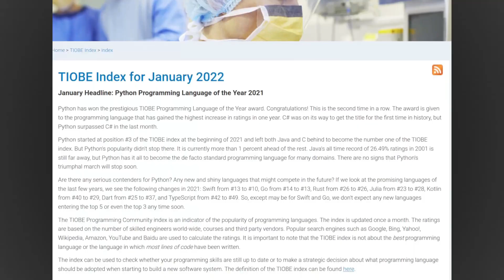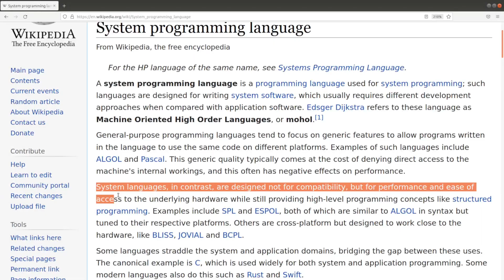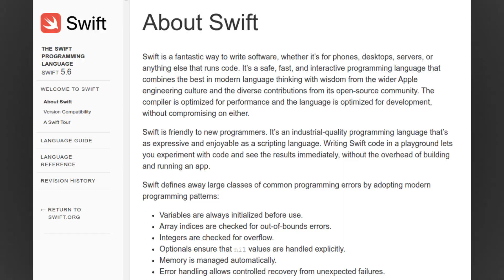[Mike's Advice] The Five Programming [Languages/Paradigms/Styles] You Should Explore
►Lesson Description: In this video I provide a few thoughts on which programming language you should learn. You will quickly observe that the specific language actually does not matter--the important part is using the right tool for the right job. Often you'll want to identify the right 'paradigm' to solve the problem in. That said, I'll toss a few programming languages that I think are useful to learn, or at least have been useful to me in my career so far.

- Scripting languages (Python, Ruby, Lua, Bash, etc.) for example offer a quick way to prototype (whether to sketch out an idea, or perhaps to use to your advantage by shipping software more quickly).
- Systems languages (C, C++, DLang, Rust, Go, Zig, Swift, etc.) offer the ability to access different layers of the hardware, or otherwise focus on optimizations.
- Web languages (HTML/CSS,) offer the ability to layout information that internet browsers can interpret and execute. And you'll often need a frontend language (e.g. JavaScript) and a backend language (of which you can use almost anything) to complete a 'web 2.0' style website. I also toss in SQL as something programmers should learn, and then they can choose another database language for their needs.
- Functional languages (OCaml, Kotlin, Scala, ML, Haskell, Scheme, Lisp) allow you to often most elegantly solve the actual problem you are trying to solve without additional noise in the syntax.
- And finally the last language is up to you to learn and master. Think of this as your 'fun' language that you would program in if you had no choice. Sometimes that language is determined by your domain, and sometimes this is just a language you enjoy mastering.

Anyways, I hope this was a fun video, and for beginners you are getting exposure to lots of other languages. You'll learn and  use many different languages and paradigms in your career!

00:00 Introduction
2:05 Scripting Language
3:09 Systems Programming Language
5:05 Web Programming Language
7:07 Functional Programming Language
8:48 Your choice of a programming language!
9:40 Conclusion